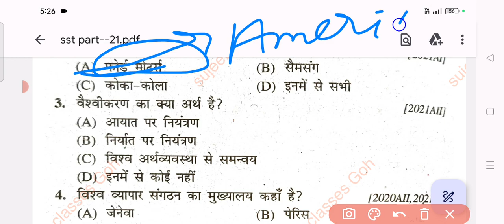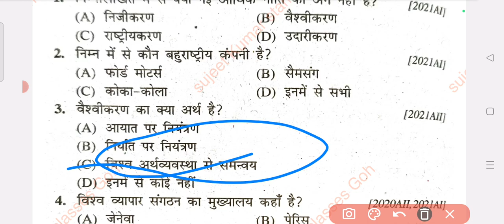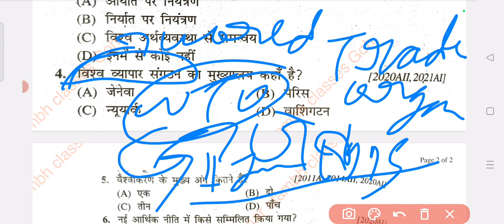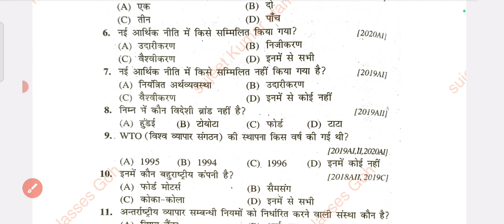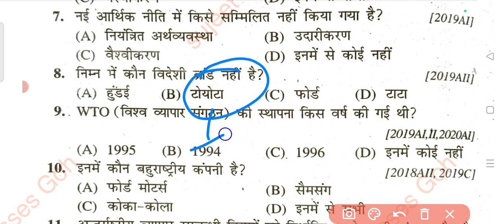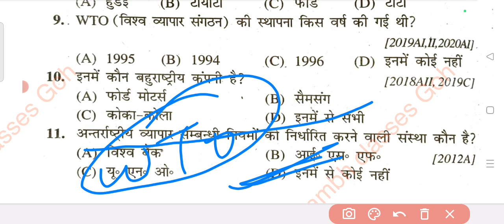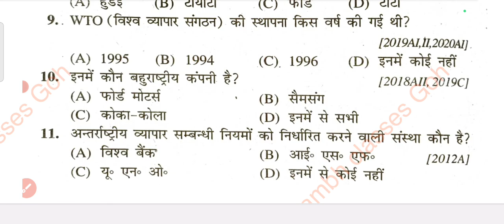10th class सामाजिक विज्ञान (part:-21) important questions for BSEB 2024#10thclass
10th class सामाजिक विज्ञान (part:-21) important questions for BSEB 2024#10thclass
Bihar board me aane Wale social science ka questions
important questions of social science of 10th class Bihar board ke liye
10th class social science objective

10th class social science objective questions in hindi
10th class social science objective questions in hindi pdf
10th class social science objective question answer
 class 10th social science objective questions pdf

class 10 social science objective questions in english
BSEB class 10 social science objective questions

social studies class 10th question

class 10th social science questions and answers
sujeet Kumar stambh classes Goh